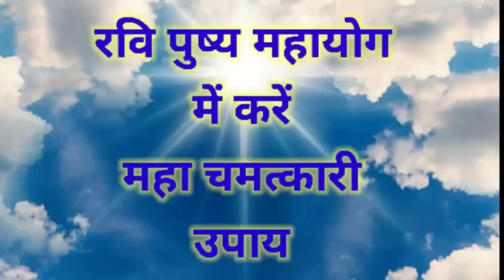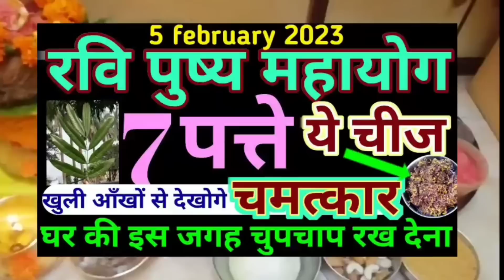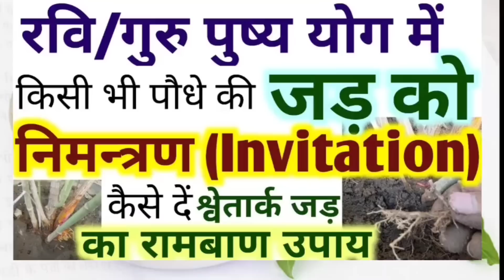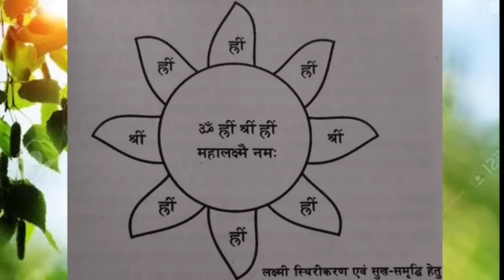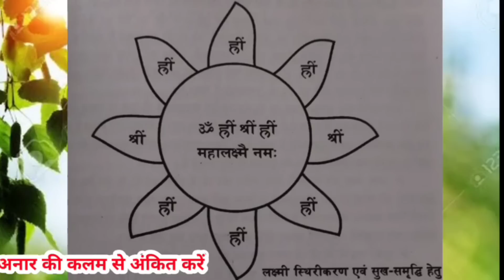Ravi pushya nakshatra 2023 || 5 february 2023 pushya Nakshatra Ravi Pushya yoga kab hai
Cover Topic
रवि पुष्ययोग के उपाय RaviPushya Nakshatra 2023 रवि पुष्य योग के चमत्कारी उपाय
NOTICE
पारस पीपल यहां से पाएं
Get the complete information by clicking on the link.

Pure chandi Charan Paduka
Cooper Charan Paduka
Gomukhi Mala potli Bag
Rudraksha mala original
नागकेसर
लाल चन्दन पाउडर
भोजपत्र
Wooden patla लकड़ी की चौकी
Kuber yantra
Shree yantra
Dakshinavarti shankh
Knkdhara yantr
Dried Vacha (वच)for laxmi prapti

ABOUT MY CHANNEL
Jai gurudev
Jai jinendra
Aarzoo Ek Khwaish channel per apko hr prkar ke adhyatamik upay or jankari prapti hongi